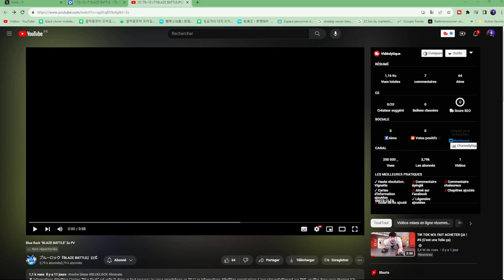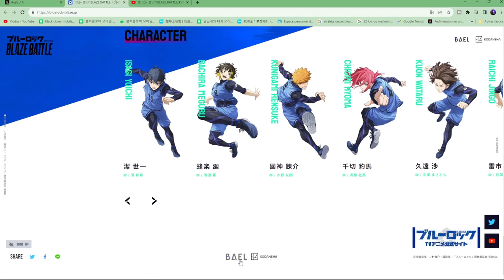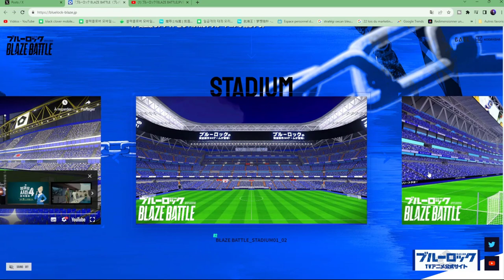ACTU LE NOUVEAU JEU BLUELOCK ARRIVE BIENTOT VERSION JP OU GLOBALE BLUELOCK BLAZE BATTLE